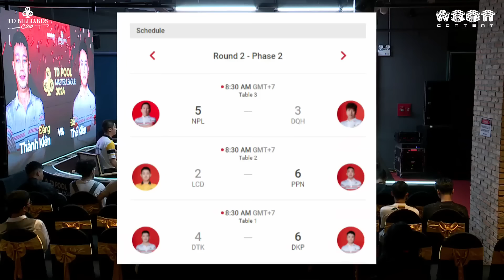Full trận | Đặng Thành Kiên vs Đỗ Thế Kiên | Round 2 | TD Pool Master League 2024